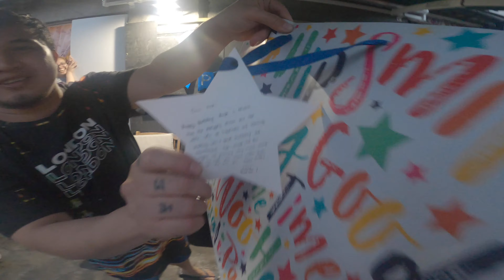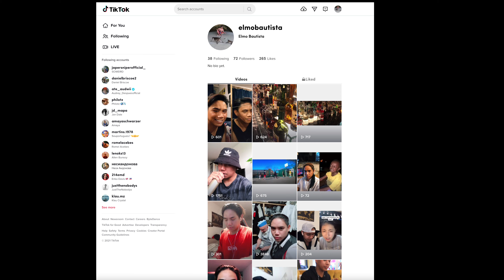WalWalan Na Happy Beer Day Toyo